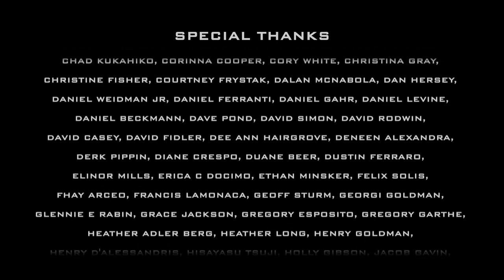GALACTIC GALAXY: EPISODE SIX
In the Galactic Galaxy season one finale the Dar Kuzar prepares to capture Queen Sevena in his Cage Of Darkness. Pam, Fen, and Xerro have other plans. A heroic battle and daring rescue utilizing the last known disco core are Queen Sevena's only hope. “YOU FOOLS, DID YOU THINK I DIDN’T PLAN FOR EVERY EVENTUALITY!”

• Featuring Jeff Lewis who played the beloved character Vork in Felicia Day's "The Guild" & Julia Morizawa who plays Dr. Bright from the wildly popular podcast "The Bright Sessions." The writing team included Charles Horn, writer on the first "Robot Chicken: Star Wars" special.

• GALACTIC GALAXY is an irreverent space saga filled with action, suspense, and a healthy dose of the absurd. It is the story of a Space Werewolf named Fen who teams up with a Space Trucker named Pam to rob an illegal space disco in order to fulfill his destiny and save the Galaxy.

• Comedy Sci-Fi

• Created & Directed by Anthony Ferraro

• Featuring: Jeff Lewis, Rhomeyn Johnson, Daniel Kusunoki, Jonathan Castile, Julia Morizawa, Bobbie Breckenridge & Geoffrey Gould

The “episodes” are in the “sci fi genre” of “sci fi tv shows” & "sci fi movies", “Galactic Galaxy” is a “web series” hybrid of “rotoscope animation”,“live action”, “green screen footage” with a “Comic Books” and “cosplay” aesthetic.